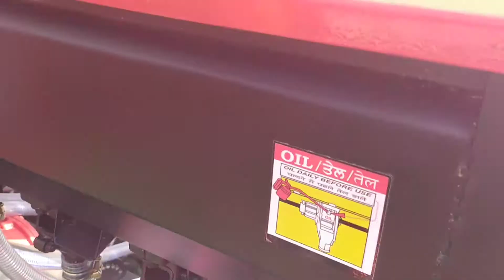योद्धा सुपर सीडर || Yodha Super Seeder Full specification with price || 2020-21